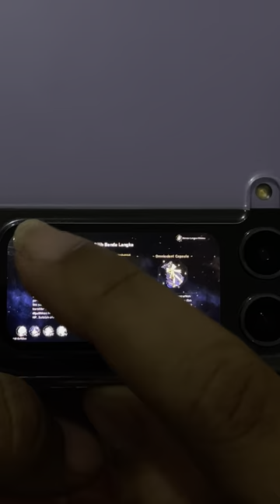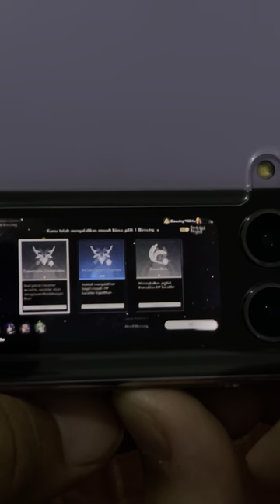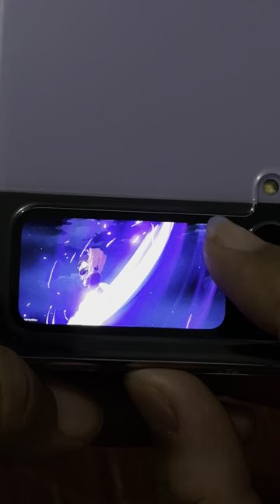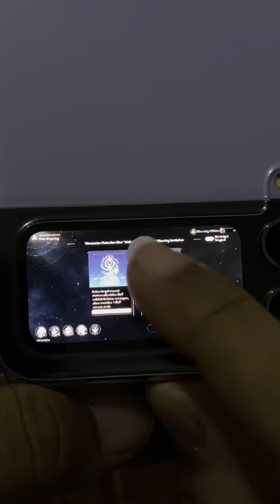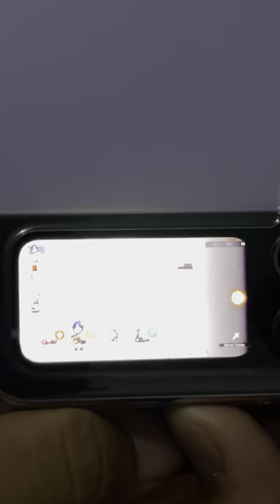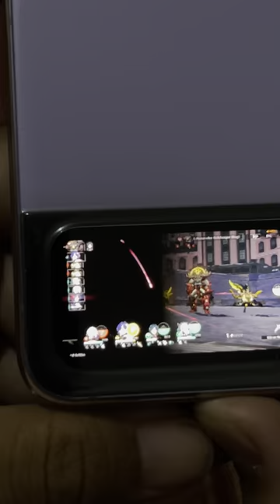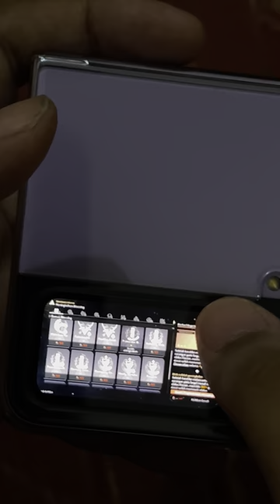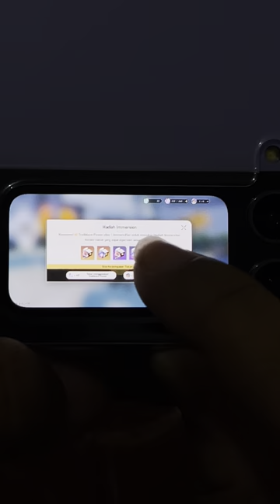Im Cleared Honkai Star Rail Simulated Universe on Flip 4 Cover Screen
cover screen chalenge Honkai Star rail